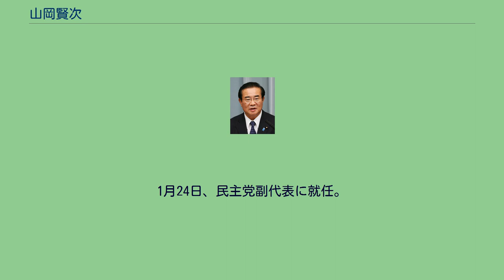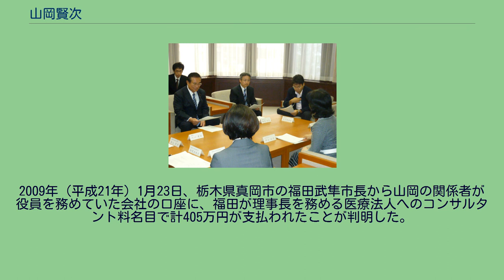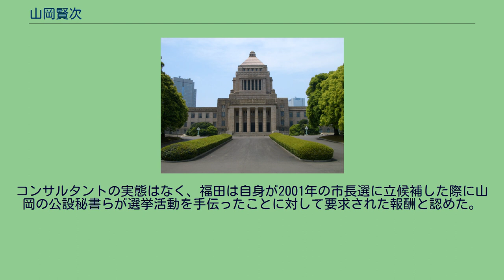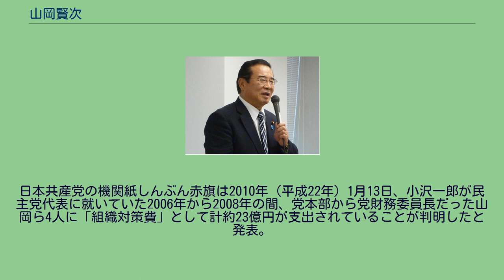山岡賢次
山岡 賢次（やまおか けんじ、1943年〈昭和18年〉4月25日 - ）は、日本の元政治家。
衆議院議員（5期）、参議院議員（2期）、法務政務次官（竹下内閣）、大蔵政務次官（第2次海部内閣）、国家公安委員会委員長（第84代）・内閣府特命担当大臣（消費者及び食品安全担当）・拉致問題担当大臣（野田内閣）、衆議院農林水産委員長、自由党国会対策委員長（第4代）、民主党副代表、民主党国会対策委員長（第13代）、国民の生活が第一代表代行などを歴任。
1987年までは「藤野賢二」の名前で政治活動を行っていた。
2012年1月5日、内閣府消費者委員会事務局職員と消費者庁職員に訓示 2011年10月19日、消費者庁長官福嶋浩彦（奥右）、新宿区区長中山弘子（手前右）らと意見交換 城北高等学校を経て慶應義塾大学法学部政治学科卒業後、安田生命の人事課、アメリカ留学を経て1983年（昭和58年）の第13回参議院議員通常選挙に自由民主党公認で当選し政界入りした。
自民党では清和会（福田赳夫→安倍晋太郎派）に所属していたが、1991年（平成3年）に加藤六月が率いる政眞会（加藤グループ）の旗揚げに参加。
1993年（平成5年）の第40回衆議院議員総選挙で衆議院議員に転身し、翌1994年（平成6年）、加藤六月と共に自民党を離党し新生党へ入党した。
新生党の解党とともに新進党入りしたが、1996年（平成8年）、第41回衆議院議員総選挙で落選した。
4年後の2000年（平成12年）、第42回衆議院議員総選挙では自由党から立候補し、比例北関東ブロックで当選し政界に復帰。
2003年（平成15年）の民由合併にともない民主党入りし、以後、自身の選挙区である、比例北関東ブロックで当選を重ねた。
2009年（平成21年）の第45回衆議院議員総選挙では小選挙区で当選した。
野田内閣で国家公安委員会委員長兼内閣府特命担当大臣（消費者及び食品安全担当）、拉致問題担当大臣に任命され、初入閣したが、第179回国会の会期末である2011年（平成23年）12月9日に野党が提出した問責決議案が可決された（同時に一川保夫防衛大臣の問責決議も可決）。
任命者である野田佳彦内閣総理大臣は更迭しない方針を明言し、辞任はしなかったが、2012年（平成24年）の野田改造内閣発足に伴い退任した。
同年12月16日の第46回衆議院議員総選挙では日本未来の党から立候補するも小選挙区で敗北、比例復活もならず落選。
2013年（平成25年）7月21日の第23回参議院議員通常選挙では生活の党の公認を受け、比例区に立候補したが、生活の党は1議席も獲得できなかったため落選した。
1970年（昭和45年）、作家・山岡荘八こと藤野庄蔵の後妻の連れ子・秀江と結婚。
藤野庄蔵の後妻の婿養子となる。
荘八の秘書として晩年行動を共にし、作品の管理などに務めたとされる。
山岡は自身の公式サイトで、荘八について「国民のための政治と真の平和を切望し、その遺志を息子山岡けんじに託し71歳の鮮烈な生涯を閉じた」と記している。
1992年3月20日に足利市で催された「山岡賢次を励ます『春分の日の集い』」で演説を終えた金丸信と山岡が壇上で握手している最中に、金丸が右翼の男から銃撃を受けているが、弾は全て誰にも当たらなかった。
小沢一郎とは新生党時代から政治行動を共にし、小沢と自民党など他党の幹部との連絡役を務めた。
自由党時代、小沢側近の中で自自連立に最後まで反対した。
2009年（平成21年）の第45回衆議院議員総選挙により発足した鳩山内閣において、国会対策委員長に留任。
11月の衆院予算委員会についての「何があっても3日間で終えるつもりだ。（野党が）邪魔をするなら国民生活を守るため、強行でも法案は可決していくという固い決意でこの国会に臨む」と発言。
2010年（平成22年）6月の鳩山首相辞任を受け、発足した菅直人新執行部では、党副代表兼広報委員長に就任（後任の国対委員長は樽床伸二）。
いわゆる「脱小沢」人事の一環とされた。
2010年9月民主党代表選挙では小沢一郎擁立に奔走した。
代表選で小沢は菅に敗れ、新執行部で山岡は副代表に留任、広報委員長は退任した（後任の広報委員長は大塚耕平）。
2011年10月19日、国民生活センター東...